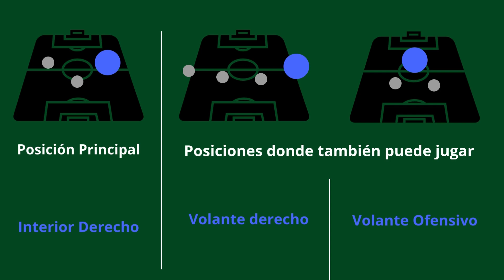HIGHLIGHTS MATÍAS KABALIN